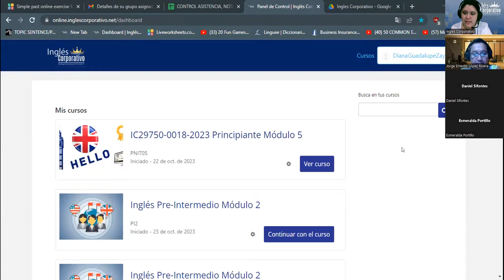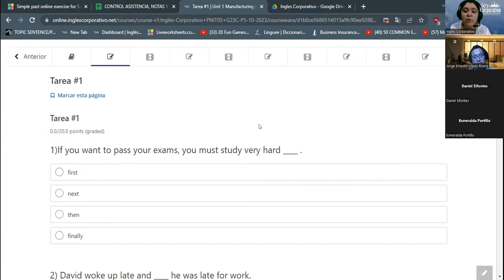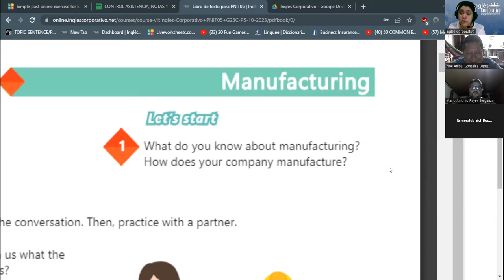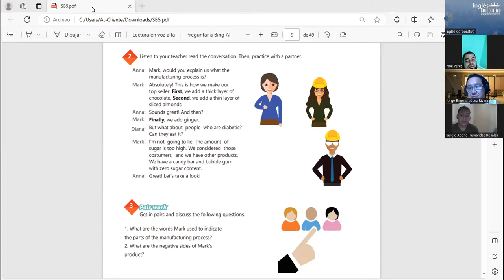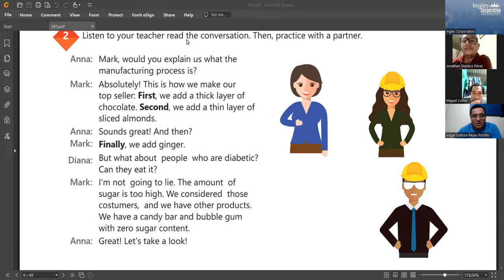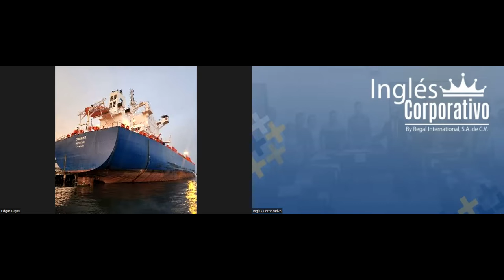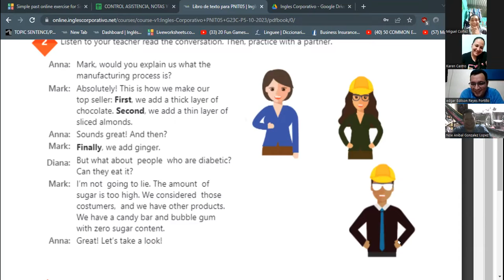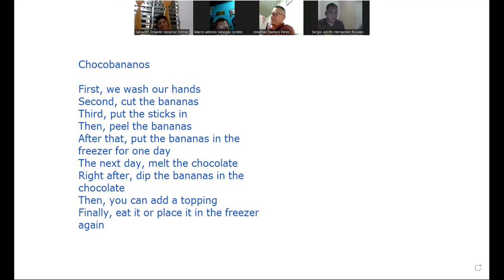SESION 1 -30/10/2023 -IC29750-0018-2023 -RODRIGUEZ - Words to mark steps in a process